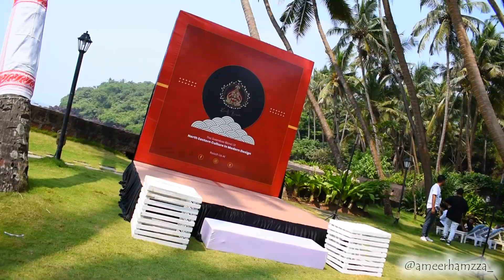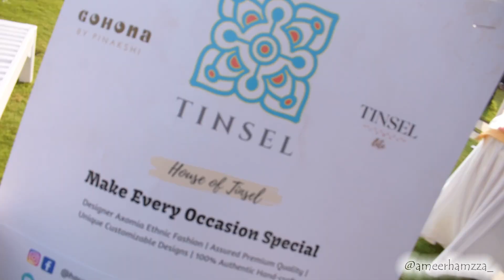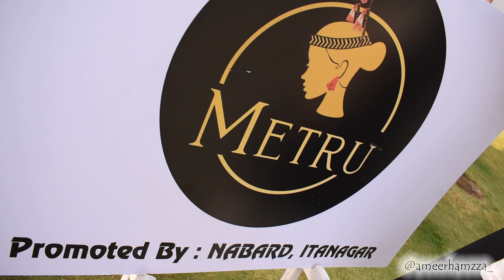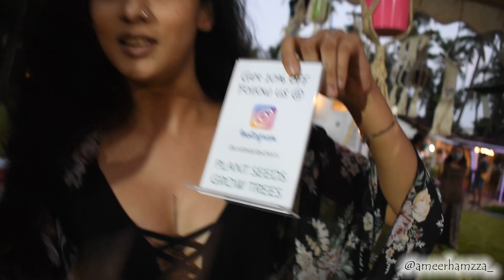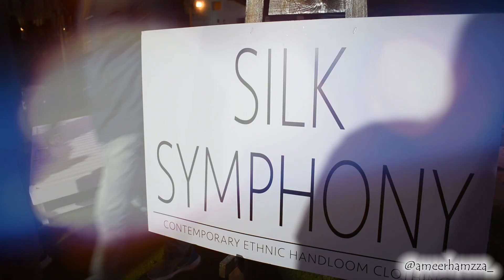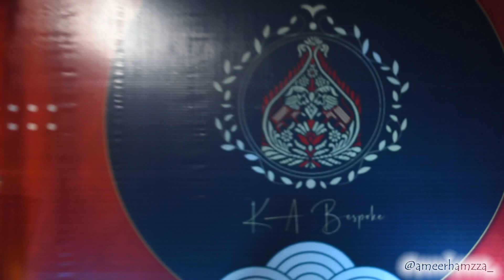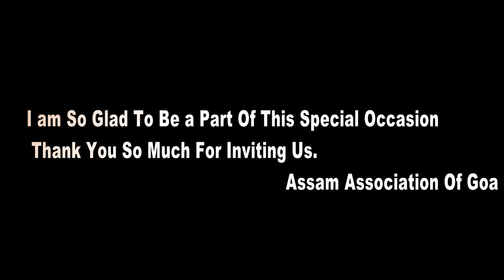Northeast In Goa||Jagriti Exibition 2021|| By Assam Association Of Goa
First off all .Thank You So Much Assam Association Of Goa for  inviting us in this special Event {Jagriti Exibition}. The idea of establishing Assam Association of Goa first emerged with the sole hope and belief to promote the rich culture, unique heritage, invaluable resources and boost the tourism for our land Assam. ❤️
Special Thanks To Noor Da❤️
All Visuals Are Shot On Nikon D5600 ,  Oppo F19pro and  Edited On  HP Pavilion
Editor_Ajay Kamti , The Lazzy Editor (E.A.T Vlogs)
My OG boyz
Rahul Sah
To Buy Those Products

Handloom Hues
Ph.7005211399
APARAJIT`S {Traditional Jewelry & Handloom)
Ph.9864823047
Gohona By Pinakshi TINSEL
Ph.09678251004
METRU {Miss Kenlik Tangha CEO}
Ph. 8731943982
KAZIRANGA TEA SELLS
Ph.9613897104
Craftstan By Chetry
Ph.7506764649
Silk Symphony {Krishangi Gogoi}
Ph.8486565279
KA Designs {Karishma Kakoty}
Ph.7829810807

We Are waiting for your feedback in Comment
❤️Thank You for visiting our Vlogs❤️